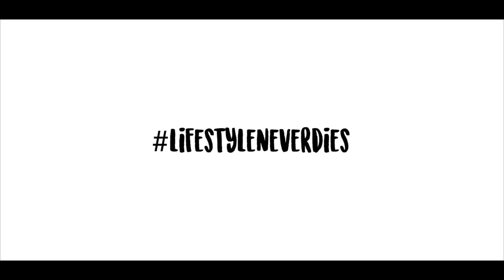BURNING YEAR 2018 // Moche Team (HD)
Nouvel an (édition 2) avec la Moche Team !